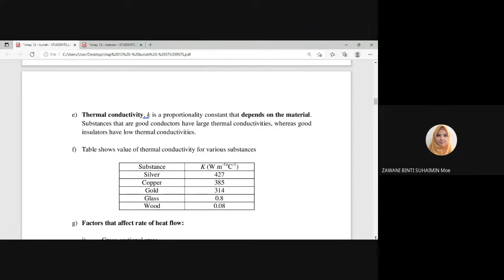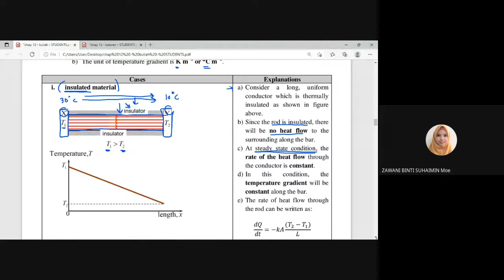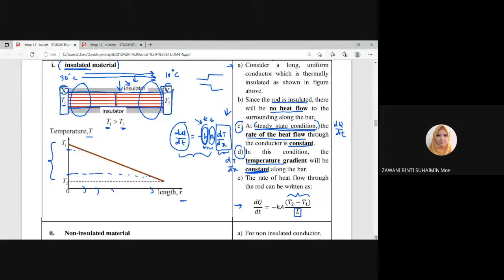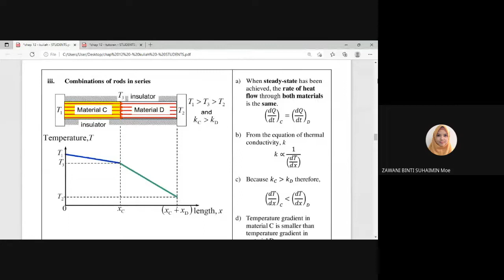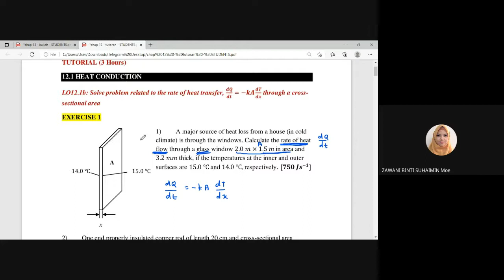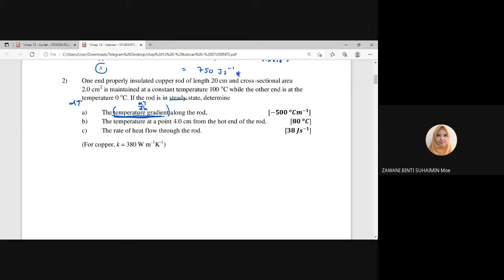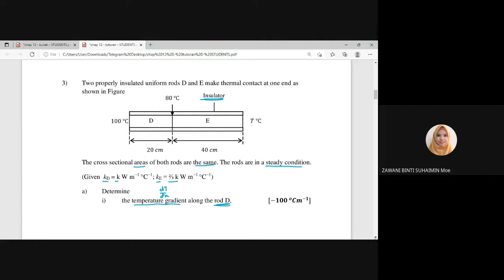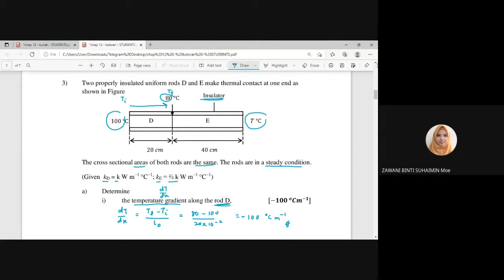TUTORIAL - Heat Conduction & Thermal Expansion PART II